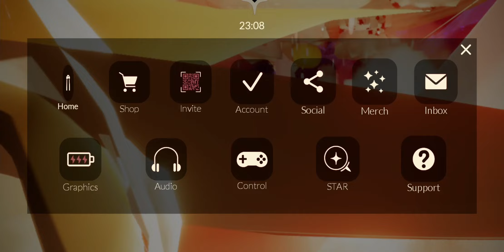The Cackling Crab - Days of Mischief - Sky Halloween - Sky Children Of The Light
Hello everybody!